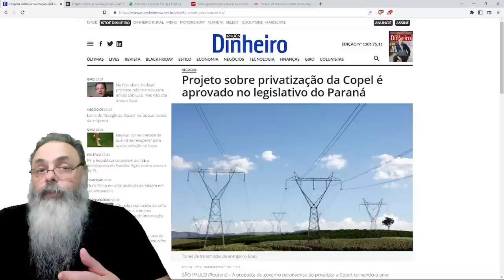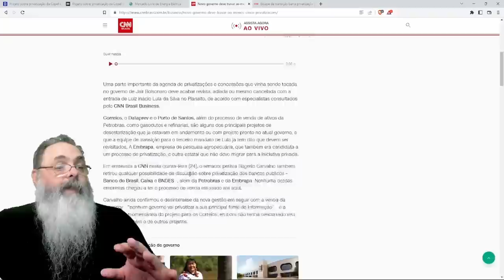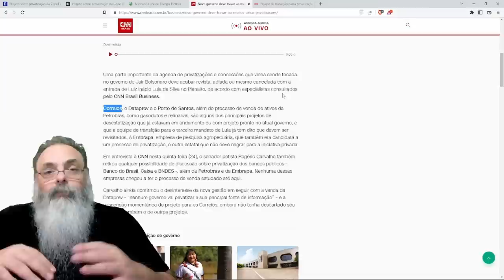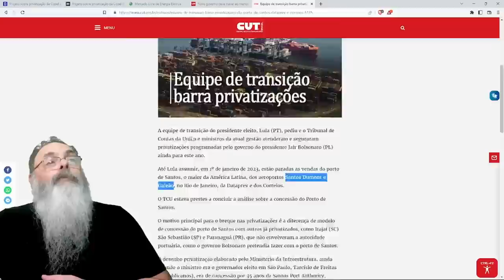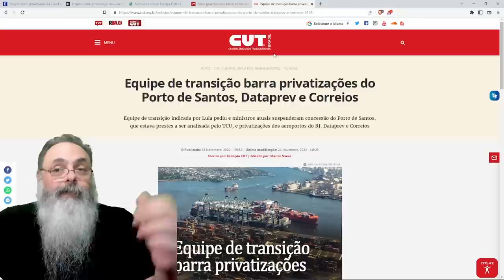PRIVATIZAÇÃO da COPEL passa pela CÂMARA do PARANÁ e está PRÓXIMA de se REALIZAR, mas pode ser ÚLTIMA